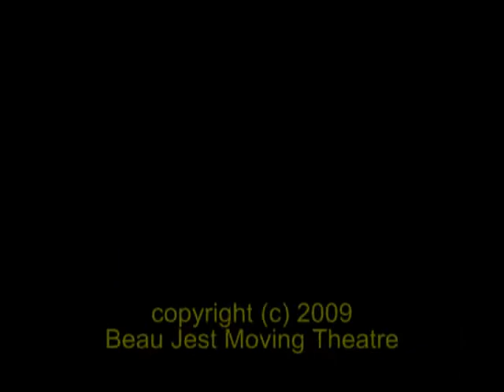Beau Jest Sings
In celebration of the 25th Anniversary of Boston's award-winning Beau Jest Moving Theatre, during the next few months I will be periodically adding clips from their many performances throughout the years.  This one features Davis Robinson, Lisa Tucker, Karen Kreuger, Elyse Garfinkel and Chris Wilder on Maine television, 1987.